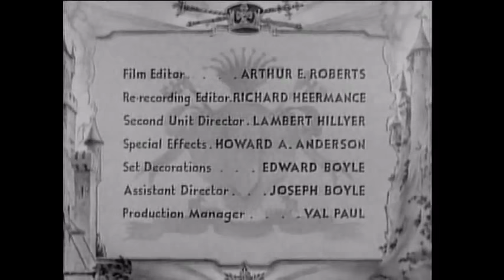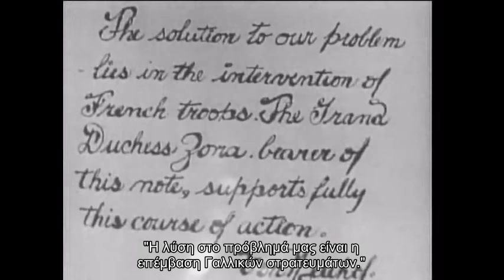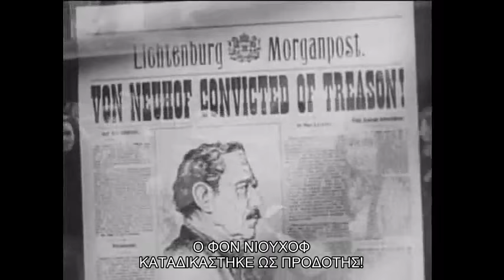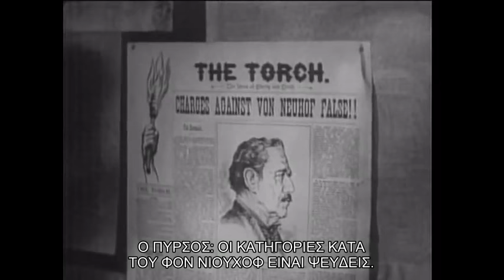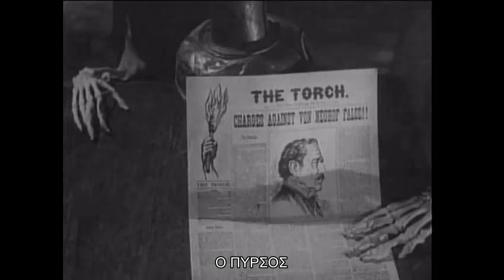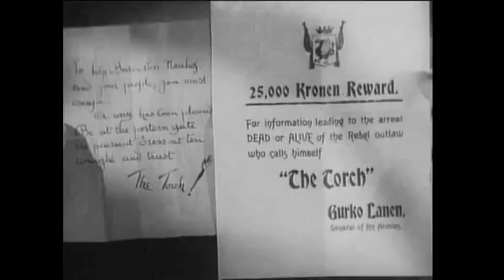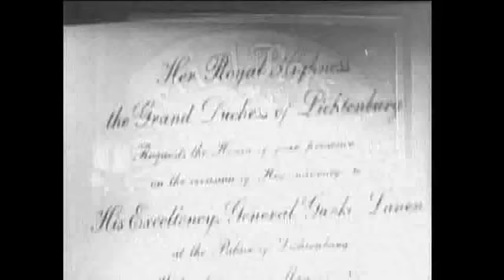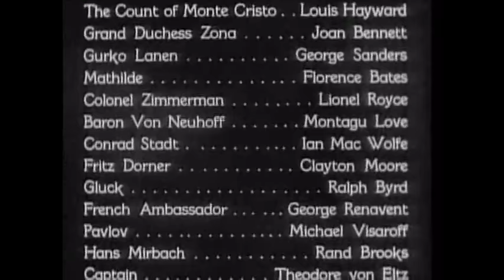Ο Γιός του Μόντε Χρίστο! - ΕΛΛΗΝΙΚΟΙ ΥΠΟΤΙΤΛΟΙ.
ΕΠΕΞΕΡΓΑΣΙΑ VIDEO - ΕΝΣΩΜΑΤΩΣΗ ΥΠΟΤΙΤΛΩΝ:DEATON-NIKOLAOS.
Director: Rowland V. Lee.
Writer: George Bruce (screenplay).
Stars: Louis Hayward, Joan Bennett, George Sanders.